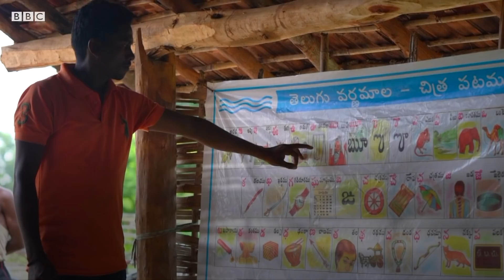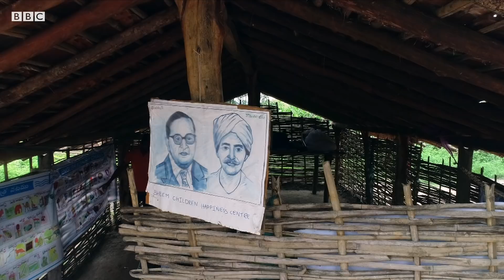How the pandemic brought a remote village its first school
When Santosh Esram first arrived in the tribal village of Neelam Thogu, deep in the forests of India's southern Telangana state, he found people living in poverty and children with no access to education.

He had come to the village to distribute food and medical supplies to locals, but ended up starting a school.